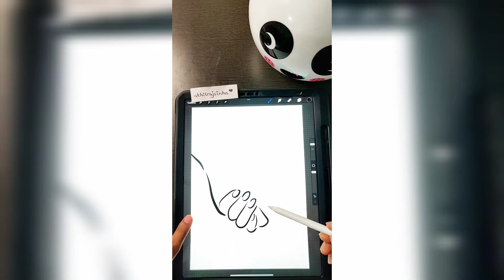Digital Illustration | Easy Drawing | Procreate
DIGITAL ILLUSTRATION EASY DRAWING |